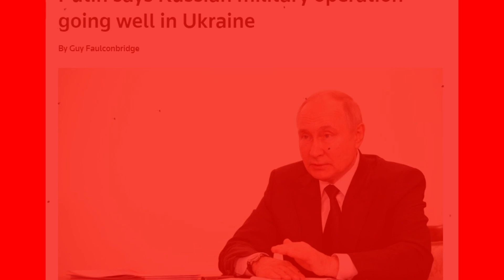18 Jan'23 International News Today | World News I Bangla News | BBC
18 Jan'23 International News Today | World News I Bangla News | BBC
আন্তর্জাতিক টিভি